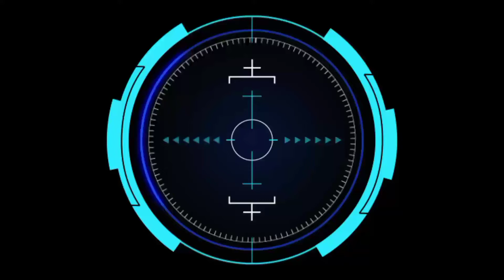Sangkelat Vs Lanang Sejati || Harlah Lanceng Songar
Olahraga bola kasti adalah olahraga tradisional madura

ancaman naga biru
kuda terbang rebon
cambuk kilat
lanang sejati
putra adirasa
pedang setan
putra dewa
cakra buana
naga siluman
putra sastrea
lanceng songar
penjuru angin
serigala pantang mundur
selendang biru
tombak dewa
iblis Jahannam
panas membara
jala sutra
anak jalanan
serang alas
patas 55
madu racun
lari pagi
garuda hitam
los alos
cak kocak
jangkar maritim
pasak bumi
palapa indah
gelap genni
mondar mandir
sota jaya
macan putih
sorong laut
sabar dunia
dewan muda
generasi muda
campor tak aman
asap putih
tangan seribu
putra jokotole
putra abc
joker brantas
garis miring
kendali putih
luncur 99
macan sambari
dewata agung
akas katonon
tirta marta
kaot sapo
kuda lumping
singo sakti
kuda terbang bcb
singo mas
sunan kalijaga
putra buana